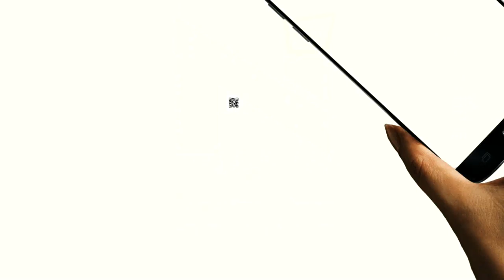आंधी तूफान के कारण पत्थर गिरने से युवती की मौत, खीरगंगा ट्रैकिंग रूट की घटना